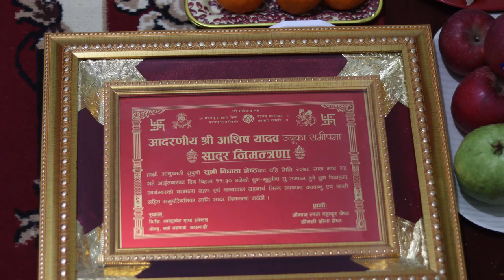Soyamber ko Niman-trana | Bidhata Weds Ashish | 2022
Soyamber ko Niman-Trana of my sister  Bidhata and brother ion law Ashish!